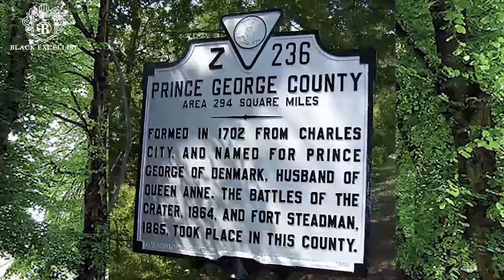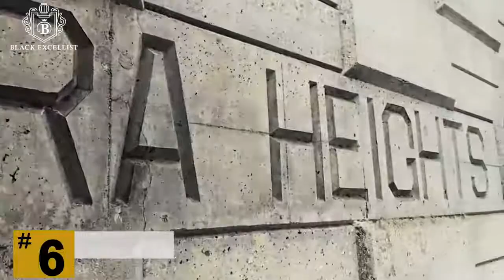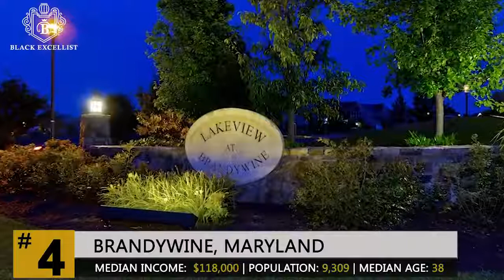Black Excellist Top 10 Richest Black Communities